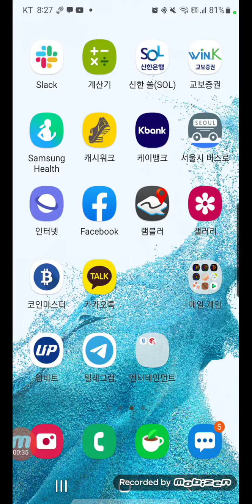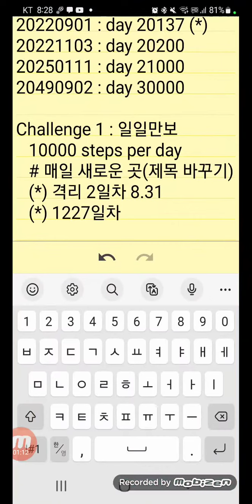Challenge 10000 days, 만일의 행복, 오늘 2022-09-01, 생후 20137일차, 일일만보 1227일차, 퍼즐 1816일차, 영상 137일차, 격리 2일차